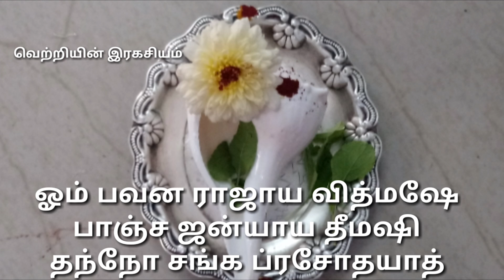48 நாள் இதை செய்தாலே போதும் தீராத நோய், பிரச்சனைகள் தீரும் | vetriyin ragasiyam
48 நாள் இதை செய்தாலே போதும் தீராத நோய், பிரச்சனைகள் தீரும் |vetriyin ragasiyam